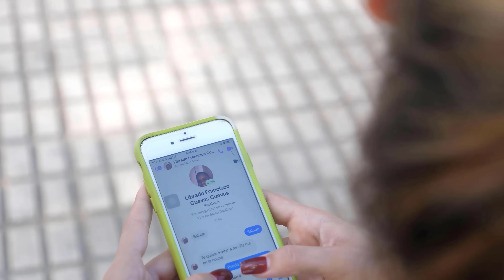Conoció a un hombre desconocido por la redes sociales y lo que le paso no se lo deseo a nadie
*Producida Por Maicol 02 films
*Camara: M 02 Films
*Temporada: 4